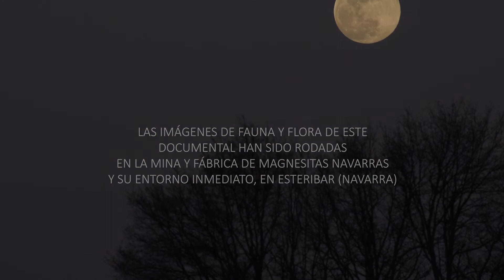MAGNA, el reencuentro con el bosque